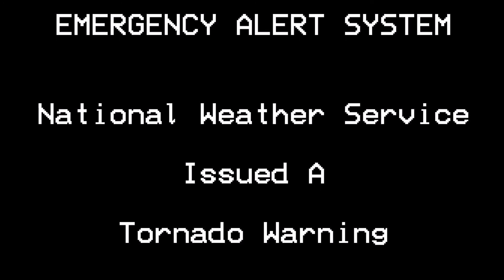EAS Mock - Taylorville, IL Tornado